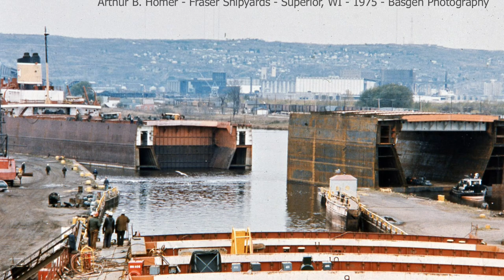The Edmund Fitzgerald’s Sister Ship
A brief history on the sister ship of the Edmund Fitzgerald. My apologies for any mispronunciation in the video.

None of the photos in this video belong to me and none of them are photos I have taken.